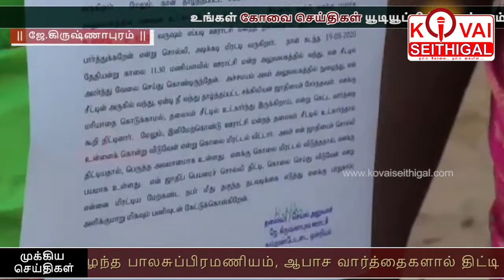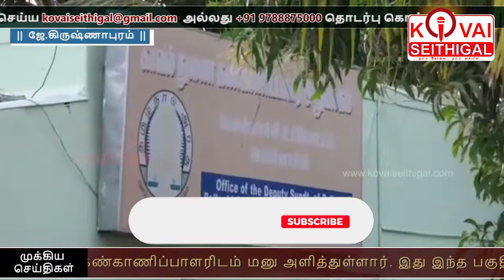கோவையில் பெண் ஊராட்சி மன்றத்‌ தலைவருக்கு கொலை மிரட்டல்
கோவை சுல்தான் பேட்டை அருகே பெண் ஊராட்சி மன்றத்‌ தலைவருக்கு, கொலை மிரட்டல் விடுத்த நபர்‌ மீது நடவடிக்கை எடுக்க கோரி காவல்துறையில் புகார்.

கோவை செய்திகள் அட்மின் மட்டுமே பதிவுகள் போடக் கூடிய வாட்ஸ் ஆப் குழுவில் இணைந்து கொள்வதற்கான லிங்க்